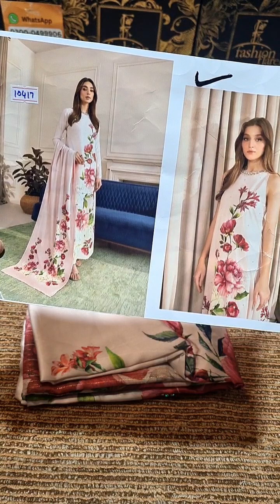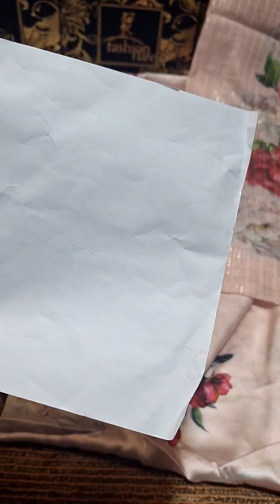Lulusar ARGAI LONG - 3 PC Silk Dress - 10417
😍Most Wanted Silk Hand Embellished Designer Collection😍 ✨